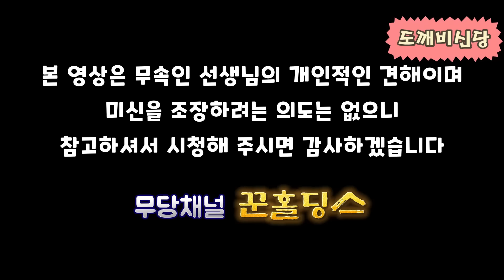💥천기누설💥2024년 하반기 국운은?💢탄핵의 물결이 치솟는다🌺인천 도깨비신당📞상담:010-8082-3599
🌺인천 도깨비신당 📞상담:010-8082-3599